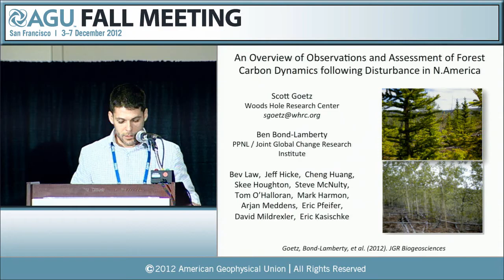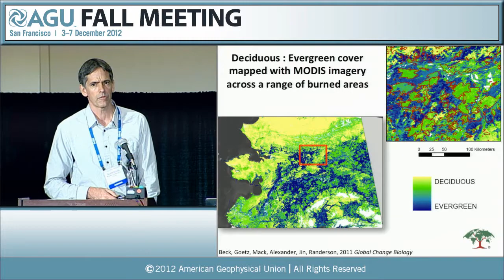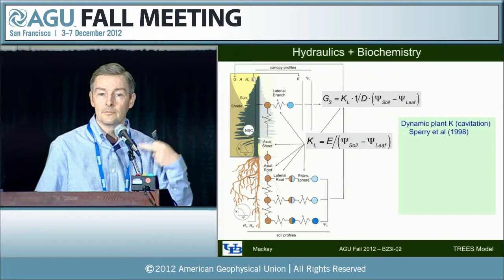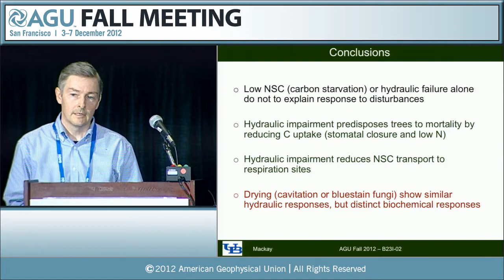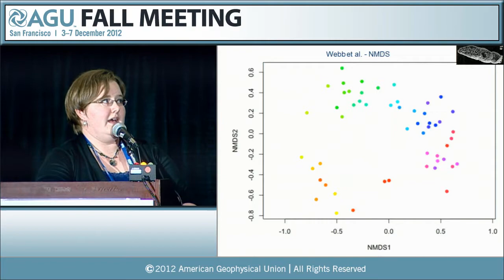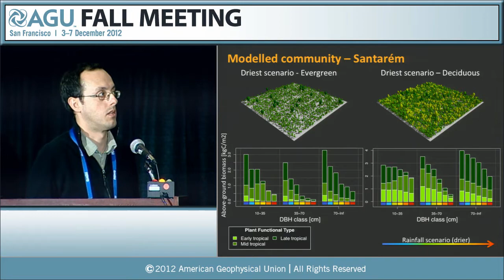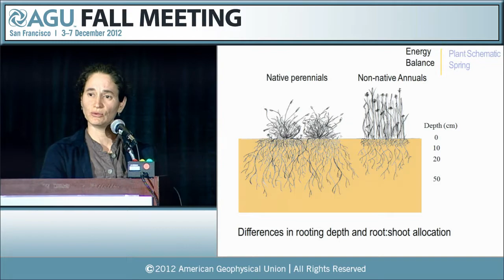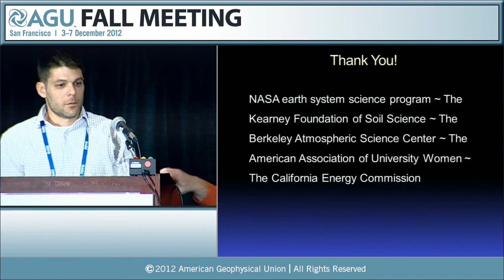Fall Meeting 2012: Disturbance Impacts and Responses I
B23I. Disturbance Impacts and Responses I - 2012 AGU Fall Meeting

[B23I-01] An overview of observations and assessment of forest carbon dynamics following disturbance in North America (Invited)

[B23I-02] Plant hydraulic controls over ecosystem responses to climate-enhanced disturbances (Invited)

[B23I-04] From one to one million: How does community structure track disturbance across time and space?

[B23I-05] Impact of Climate Variability on Forest Dynamics in Eastern Amazon: the Role of Large-Scale Droughts, Local Droughts, and Other Disturbances

[B23I-06] Spatiotemporal patterns of drought, fire, and insect disturbance and resulting biomass dynamics in forests of the southwestern US: Results from multiscale satellite image analysis, 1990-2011

[B23I-07] The invasion of non-native grasses into California grasslands has caused a shift in energy partitioning between latent and sensible heat flux, reduced albedo and higher surface temperatures

[B23I-08] Management, Drought, and Fire Interact to Pre-Adapt an Eastern Bolivian Forest to Disturbance